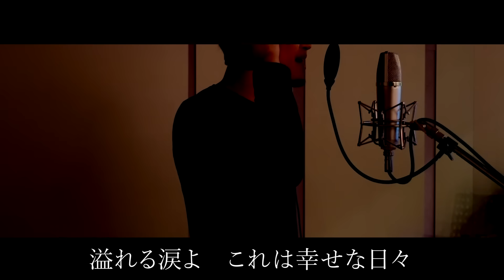日々 / 吉田山田 Cover 【歌ってみた】朝倉未来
ピアノ演奏者

スタジオ協力
Recorded and Mixed by Keigo Sonoda
Recorded and Mixed at Pastoral Sound

朝倉未来の書籍「強者の流儀」発売開始しました